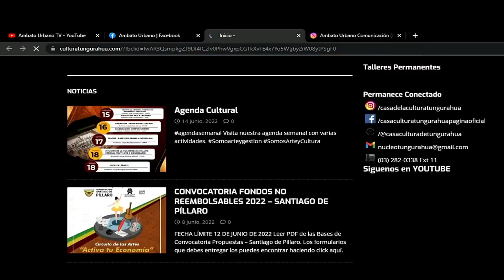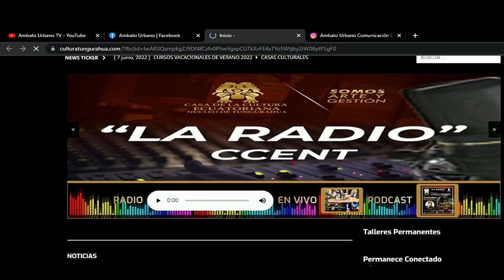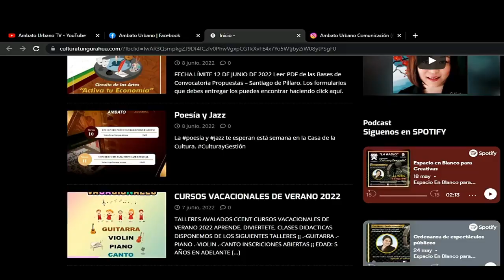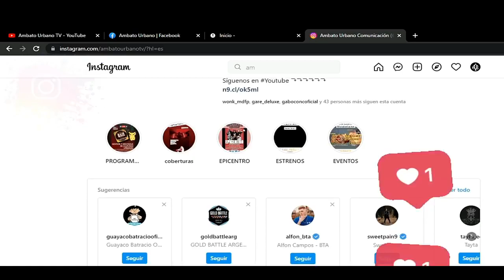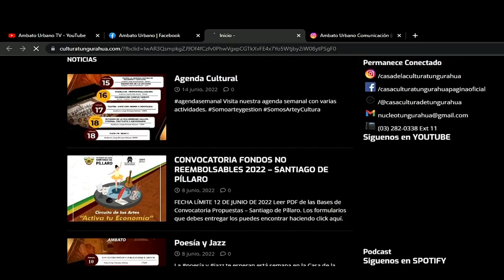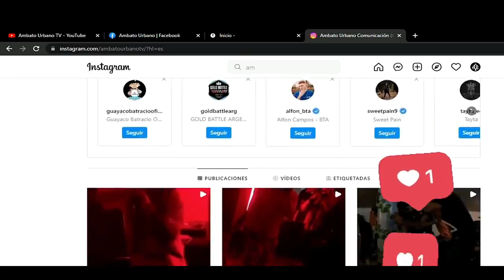AMBATO URBANO PROGRAMA #15 / ANÁLISIS DE LOS 10 PUNTOS PROPUESTOS POR LA CONAIE, PARO NACIONAL 2022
AMBATO URBANO TV

Nuestro equipo:
María José Lucero
Peter Mejía
Alejo Escobar
Lenin Santos